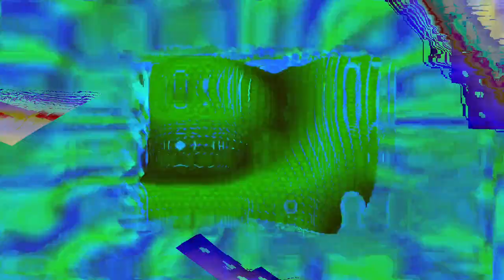Movie 24 07 26 04h08m01s the secret of light and sound dimensions